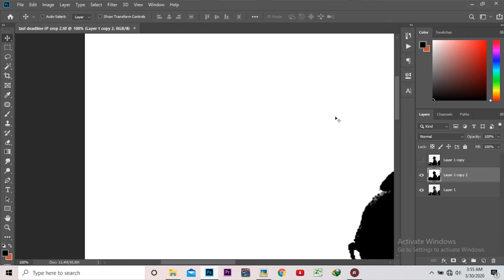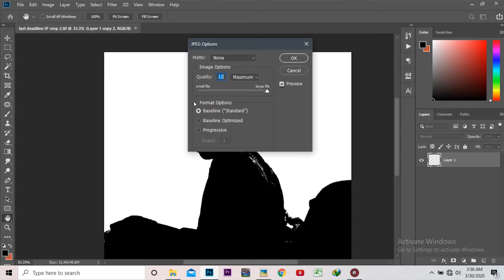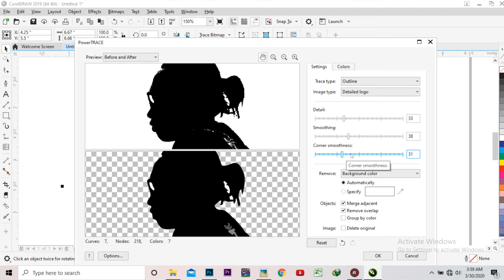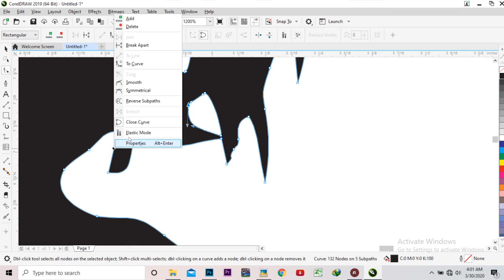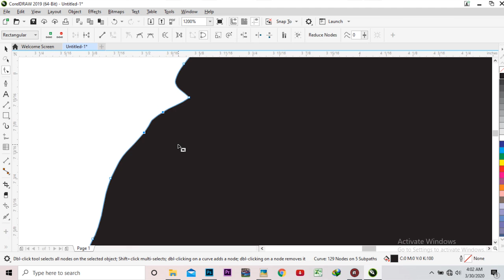OUTDSIGN #3 - TUTORIAL JPEG Image to Vector Graphic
TUTORIAL Membuat Vector SILUET dari JPG
kali ini saya membuat file vector menggunakan kombinasi software Photoshop dengan CorelDraw